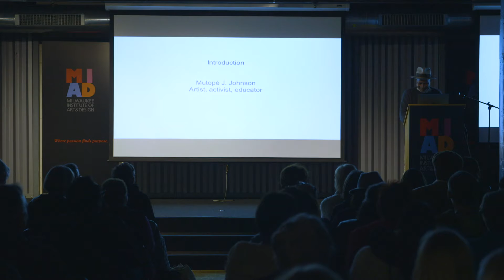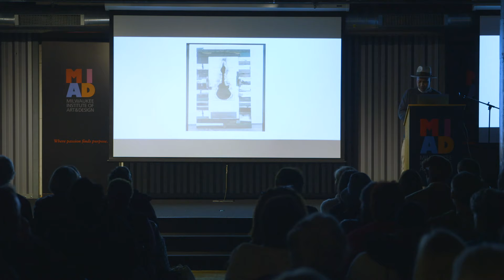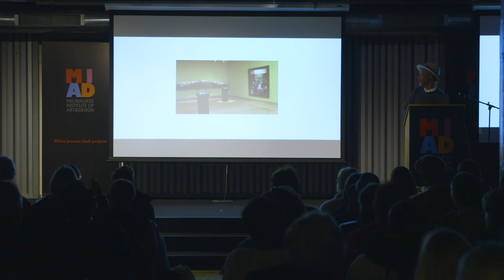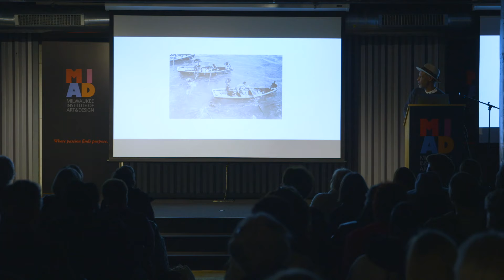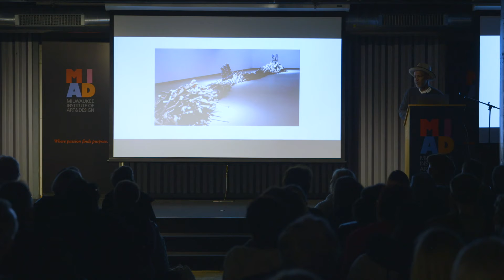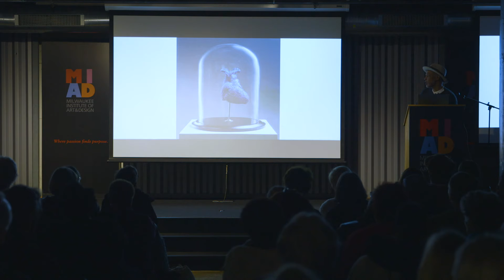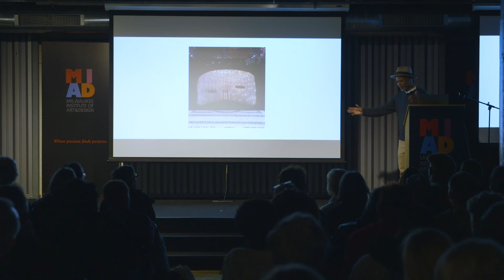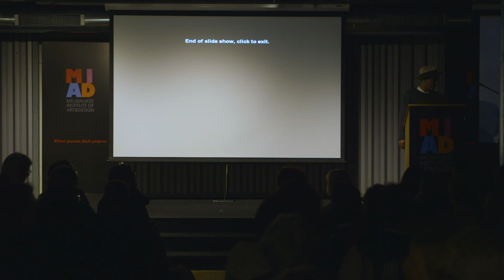Artist Lecture: Radcliffe Bailey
Collaboration between Sculpture Milwaukee,
the Milwaukee Art Museum's African American Art Alliance,
and The Milwaukee Institute of Art and Design.